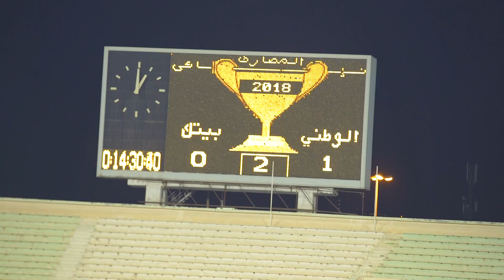الوطني بطل كأس المصارف 2018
فاز فريق بنك الكويت الوطني بـبـطـولـة كــأس اتــحــاد املــصــارف لــكــرة الــقــدم ملــوســم 2018 ،بـعـد تغلبه عـلـى فـريـق بـيـت التمويل الكويتي »بـيـتـك«، بنتيجة هدف مقابل ال شيء في املباراة النهائية للبطولة التي أقيمت على استاد صباح السالم في النادي العربي.

وحقق »الوطني« أيضا جوائز فردية عديدة ضمن هذه البطولة، بـحـيـث فــاز مــدربــه حـسـن فـاضـل بــأفــضــل مـــــدرب، بــيــنــمــا حـصـل مـسـؤول الـعـاقـات الـعـامـة محمد زيـــد عــلــى أفــضــل مـنـسـق إداري بني البنوك، في حني فاز مسعود يعقوب بلقب أفضل مشرف للفرق
بــني الــبــنــوك كـمـا اسـتـحـق العـب الفريق مساعد الفوزان لقب أفضل العب بالبطولة، والاعب عبدالله الخالدي لقب هداف البطولة